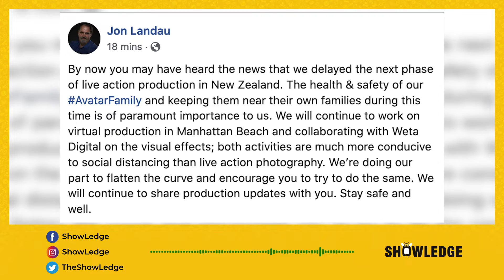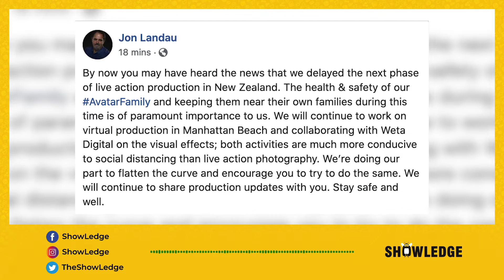Avatar 2 - Shoot Begins | Pandora | James Cameron, Jon Landau, Vin Diesel, Kate Winslet | ShowLedge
Avatar directed by James Cameron, Produced by James Cameron and Jon Landau. Avatar movie shoot resumes, casting, Avatar series and releasing date updates...

working to generate better content. Thank you for your love & support.

ShowLedge Content:
Voice - Jayasree Nehru
Naveen Rajkumar, Gokul Krishna Pai & Raghav Bharadvaj